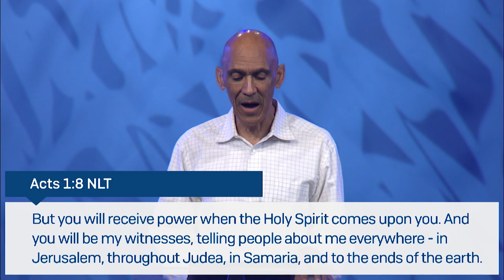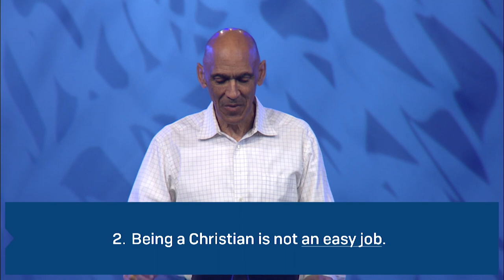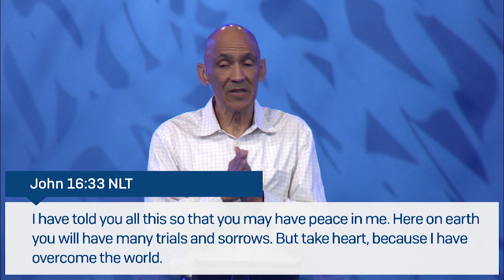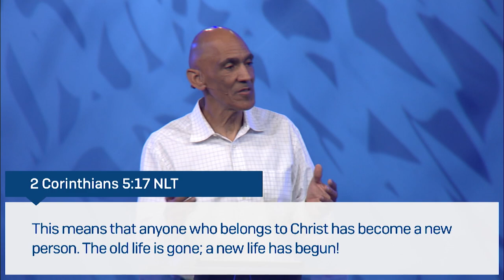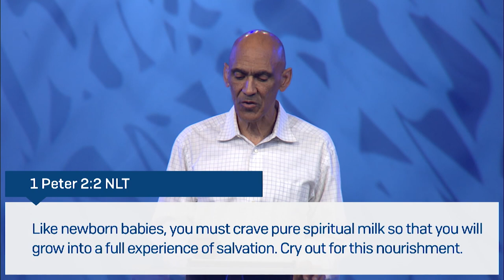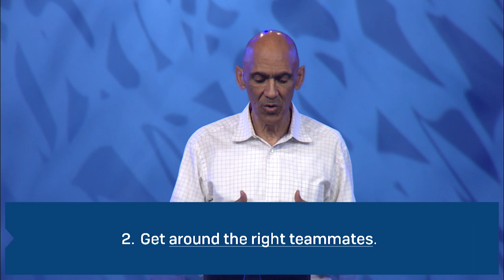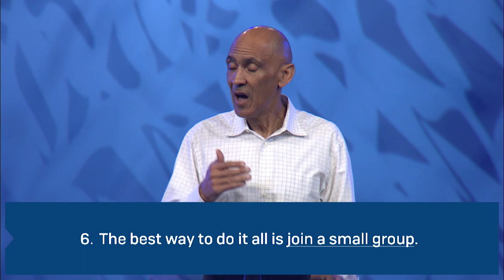After Easter, Then What - Tony Dungy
NFL Hall of Fame coach, Tony Dungy, encourages us to get prepared to tell others the good news.